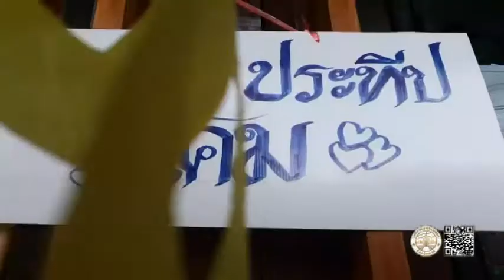30 10 63 ร้านค้าเริ่มจำหน่าย กระทงประดิษ โคมและประทีป ช่วงเทศกาลลอยกระทง